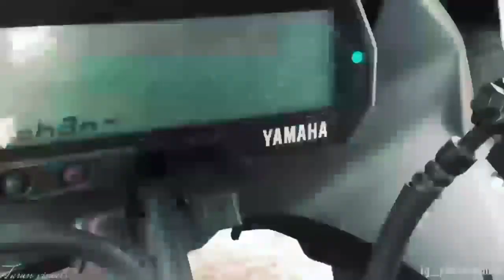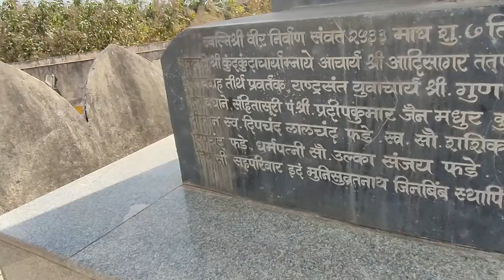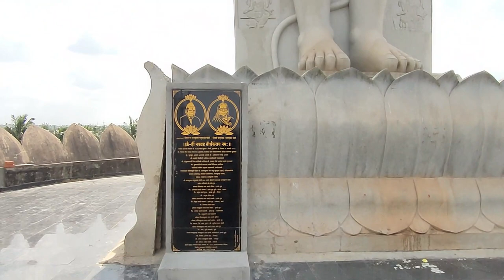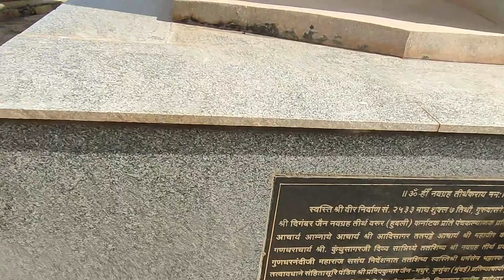Navagraha Teertha | Divine Place | Biggest Jain Statue In India | Hubli Vlogs | Kannada Vlogs 😘 🥰🏍️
In This Video I have shown Navagraha Teertha which is a divine place of Hindus. And it is Just 30kms Away From Hubli Near Varur Adjacent To Pune Bangalore Highway . The Area is Totally spread of 45 Acres And has Beautiful surroundings and Nature and also College for Students to Study And Graduate .

Hope You Liked the Video And The Information ...